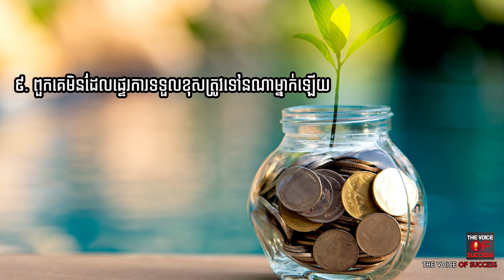Episode 135 - កំហុសហិរញ្ញវត្ថុទាំង ១០ ដែលបុគ្គលជោគជ័យមិនអនុវត្ត